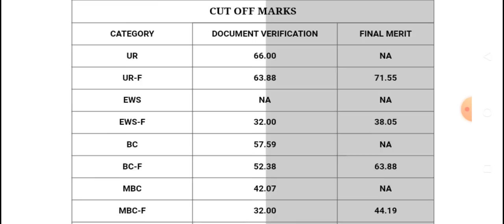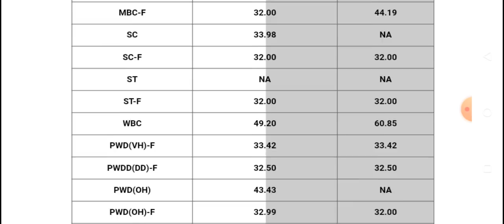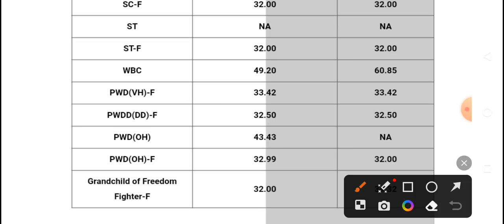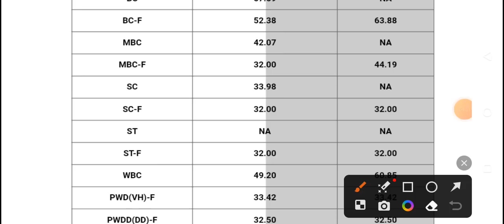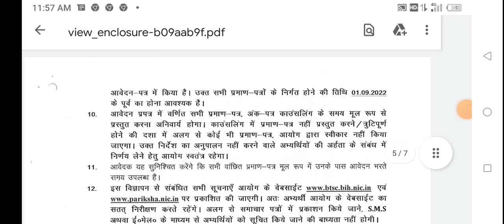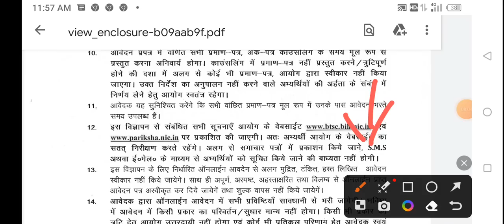BTSC Anm 10709 न्यू नोटिस | इन Anm का नौकरी तय | Mobile no. को लेकर New Notice|Bihar Anm Counselling